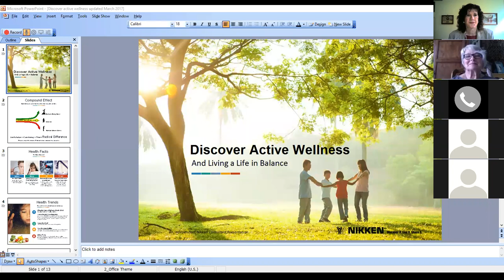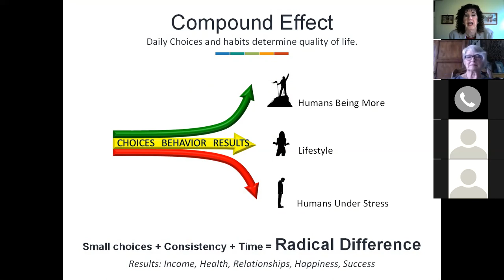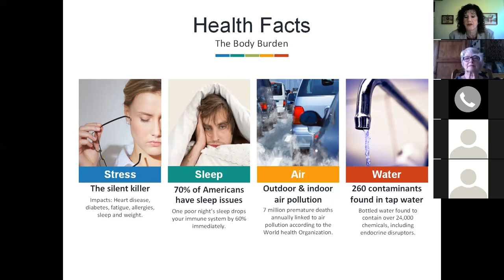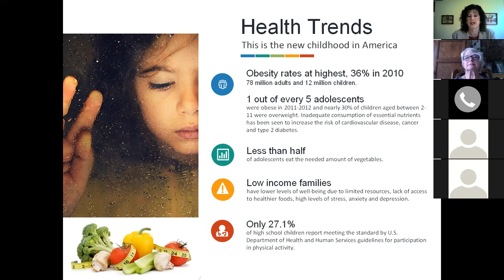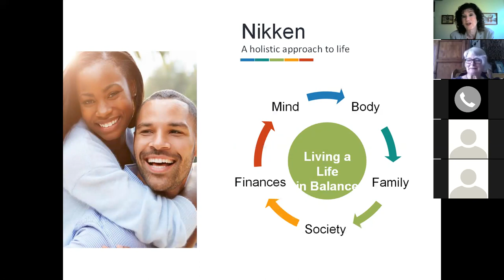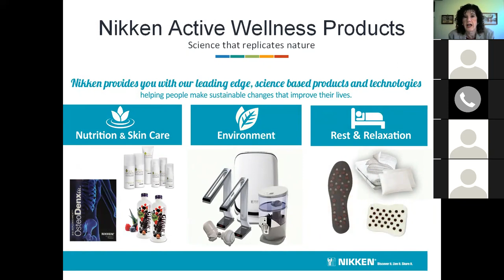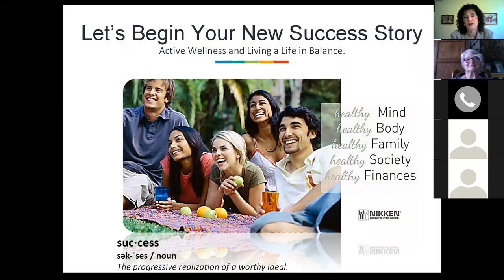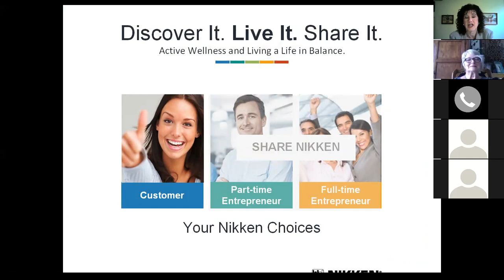Product Showcase 9 14 17 Randy with Dee Welsh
If we share our experiences with Nikken with you in this webinar, would you consider finding out more about what Nikken has to offer for you? Hear from Dee, an accomplished nurse how she discovered Nikken and how it helped to restore her energy, comfort, health and well-being,